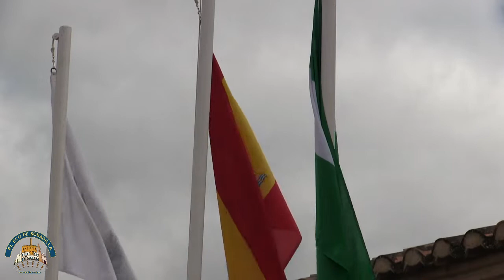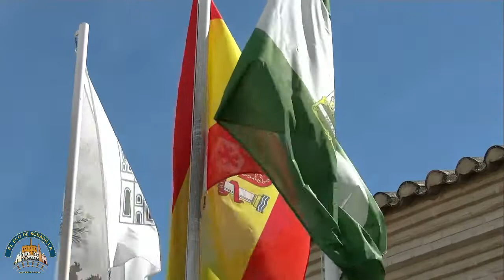El Eco de Bobadilla Poesía Ser Andaluz Día de Andalucía 2021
El Eco de Bobadilla
Día de Andalucía 2021
Poesía Ser Andaluz con motivo del Día de Andalucia
Recita Cristobal Berdun
28/02/2021